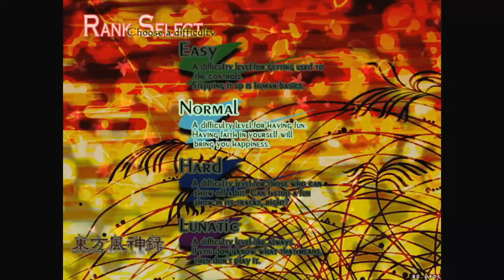Touhou 10 MoF [Normal/1cc] - Comentado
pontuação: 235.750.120